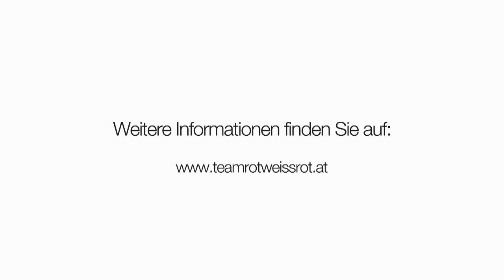Team Rot-Weiß-Rot Volleyball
Kampagne des Team ROT-WEISS-ROT zur Verbreiterung von populären Ballsportarten.
Der generelle Zugang. Wir nehmen den Grundgedanken „Bring' dich ins Spiel" wortwörtlich und bringen zur Abwechslung ganz normale Menschen „ins Spiel". Das ist einerseits charmant, weil es wieder eine neue Dimension in die Team ROT-WEISS-ROT Kommunikation bringt, zum anderen unterstützt es sehr stark den Anspruch, die Bevölkerung im Zuge der Kampagne zu mehr Bewegung zu motivieren (Social-Legitimierung). Im Jahr 2011 finden in Österreich drei Ballsport-Großveranstaltungen statt. Die Volleyball EM, Faustball-WM und American Football-WM sollten seitens des BMVLS und seines Team ROT-WEISS-ROT Unterstützung erhalten und gleichzeitig ÖsterreicherInnen zu diesen Sportarten bringen. St. Stephen´s GmbH Werbeagentur Wien, Filmproduktion Jenseide.